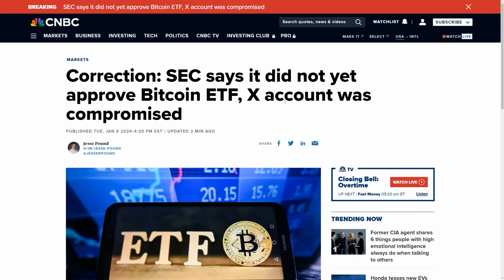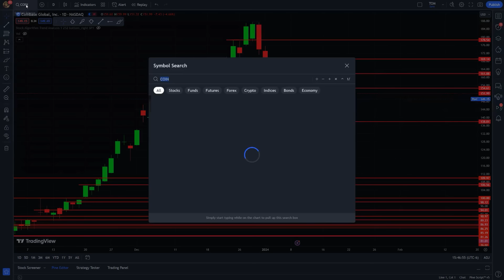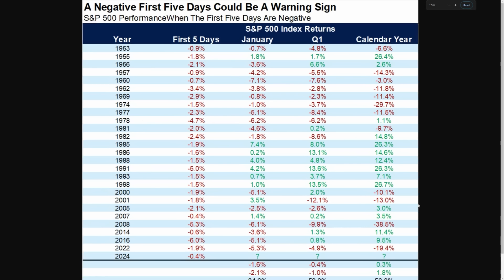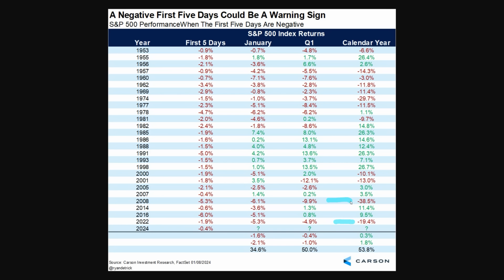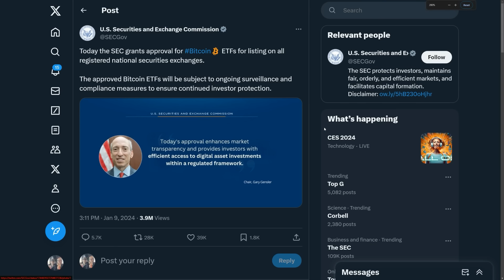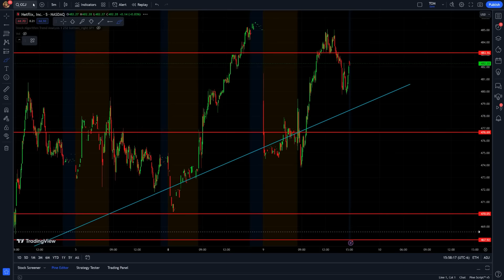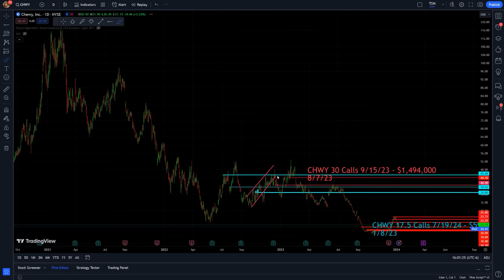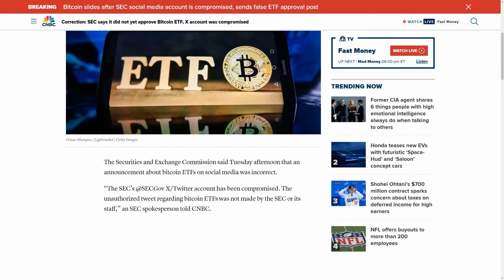THE STOCK MARKET IS BREAKING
The SEC's Twitter account was HACKED today! They falsely reported that the Bitcoin ETFs were approved. This is a huge breaking story, and so many traders have their eyes on Bitcoin. On another note, Nvidia ran up to another new all-time high again this morning which was good to see. We also go over an interesting chart that is relevant for 2024. Make sure to stick around for it. Comment how you feel about the SEC Twitter fiasco... It's a crazy situation that definitely angers a lot of people!!

0:00 NOBODY Expected This
5:32 Important Warning Sign
9:41 Important Things To Know
12:04 Favorite Setups & Predictions